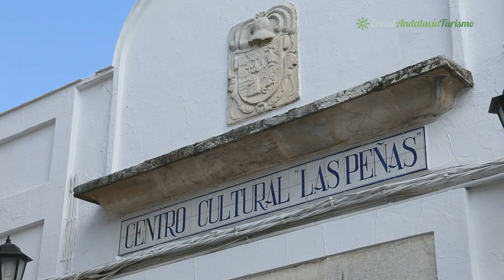Riqueza patrimonial y cultural, Aroche, Huelva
La localidad situada sobre una colina, en el Parque Natural Sierra de Aracena y Picos de Aroche está declarada Bien de Interés Cultural, y forma un conjunto de gran atractivo presidido por la Igl.ª de N.ª S.ª de la Asunción, con su elegante y característica torre. La variedad y antigüedad del patrimonio arqueológico y monumental, sus bonitas calles, sus plazas, sus gentes y sus numerosas casas señoriales, la hacen ser un lugar por conocer. Un legado cultural e histórico único.

Parroquia de N.ª S.ª de la Asunción:      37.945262, -6.954003